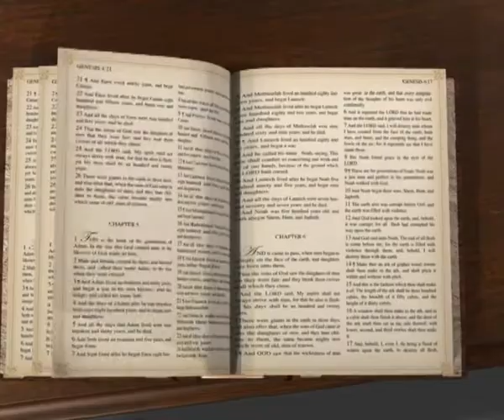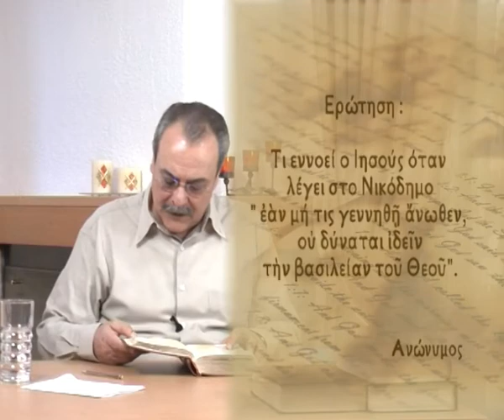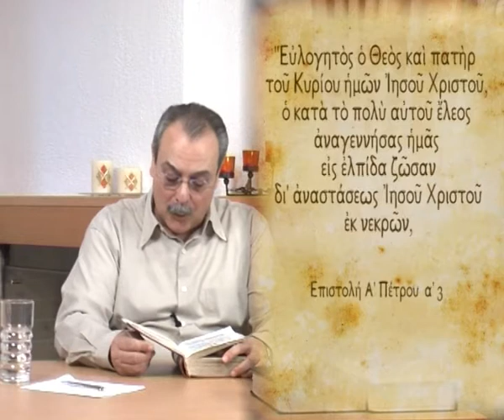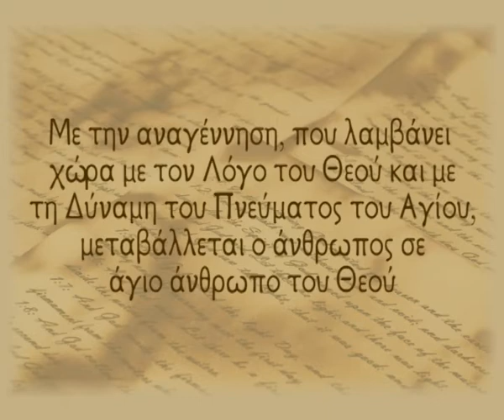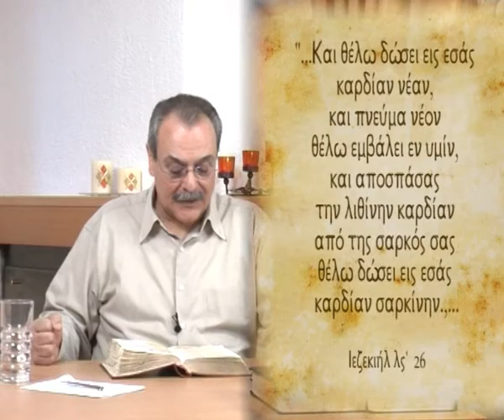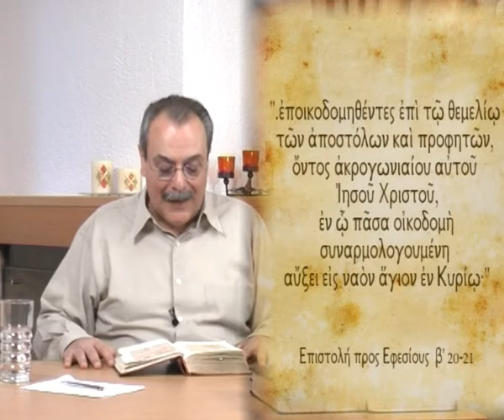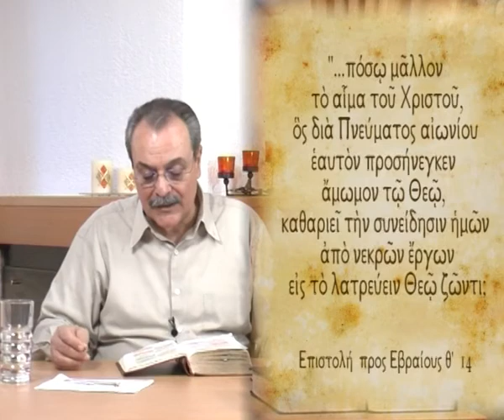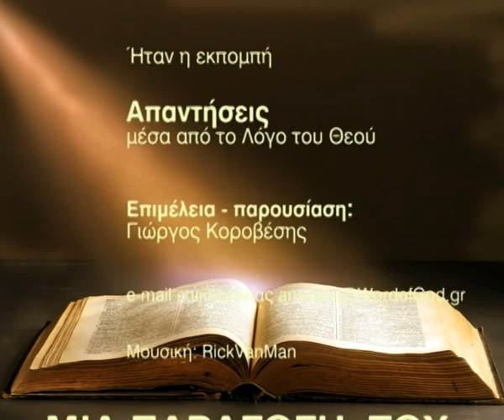Τι σημαίνει ότι πρέπει να αναγεννηθούμε; (Απαντήσεις Νο 5)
Απαντήσεις μέσα από το Λόγο του Θεού: Αναγέννηση
Ημερομηνία - 31/03/2009